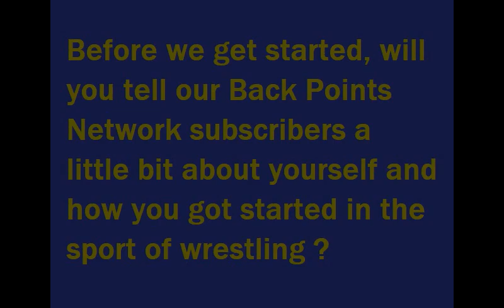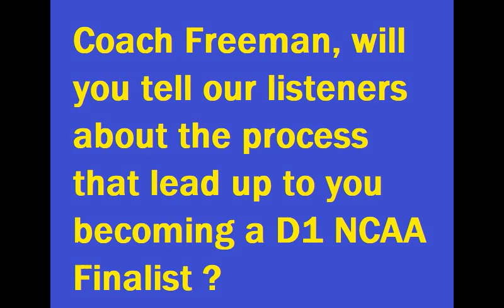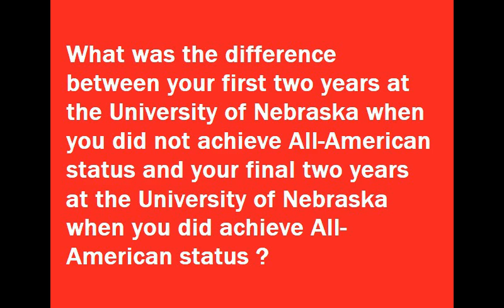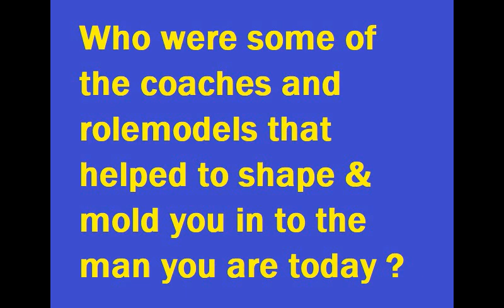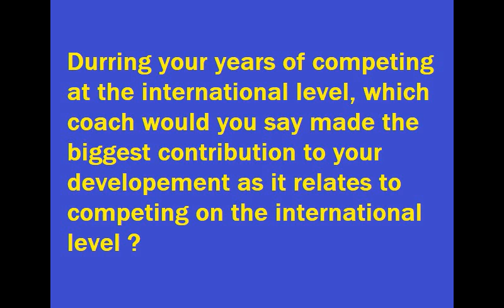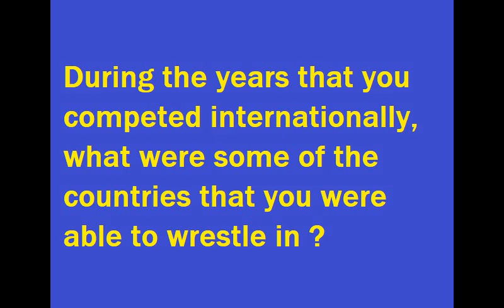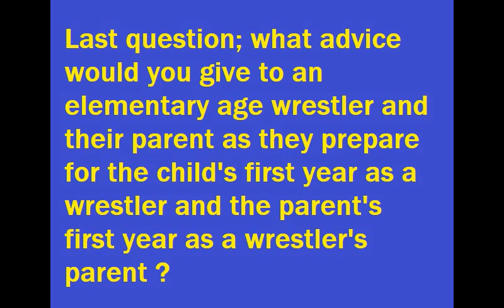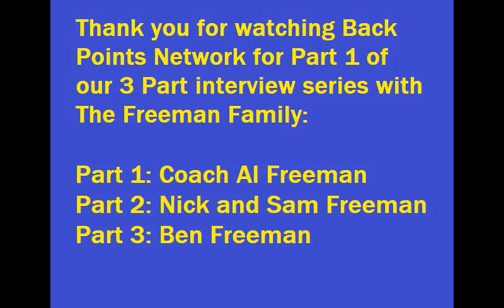Coach Al Freeman: '83 NCAA D1 Wrestling Finalist (Part 1 of 3)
The Freeman Family Interview Part 1 of 3:
Griswold, Iowa native, Coach Al Freeman is forever etched in Griswold High School's record books as it's first ever high school wrestling state champion, NCAA Finalist and 2X Division 1 NCAA All-American.  Coach Freeman sheds light on how he first got started in the sport of wrestling when a friend invited him to a practice.  He tasted victory only once in his high school freshman year of wrestling.  At that time, nobody in Griswold would have ever guessed that the low key kid from the small town that very few people had even heard of, would go on to achieve D1 NCAA Wrestling All-American status in his Junior and Senior year at the University of Nebraska.  Coach Freeman candidly discusses how throughout his career, there were times when he literally contemplated throwing the towel in and not even wrestling anymore.  Coach Freeman's story is testament to hard work, determination, desire and investing devotion to mastering one's craft.  When guys like Coach Al Freeman spring up, some call it "luck".  At Back Points Network we don't call it "luck".  We call it "L.U.C.K."; Laboring Under Correct Knowledge.  Coach Freeman proved that working hard, working smart and being relentless is a contributing factor to favorable results tending to happen more frequently in one's life on and off the mat.

Part 1: Coach Al Freeman
(University of Nebraska & former Walled Lake Central High School Wrestling Coach)

Part 2: Nick and Sam Freeman

Also check out the new album, Maintain Composure, that everybody is talking about by legendary golden era hip hop Producer/MC, Decompoze of Dallas, TX by way of Pontiac, MI